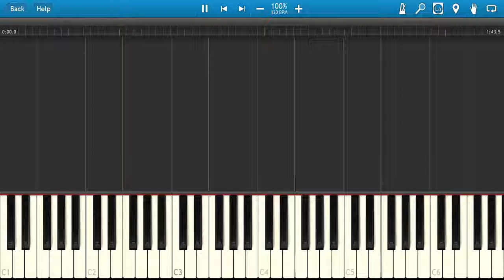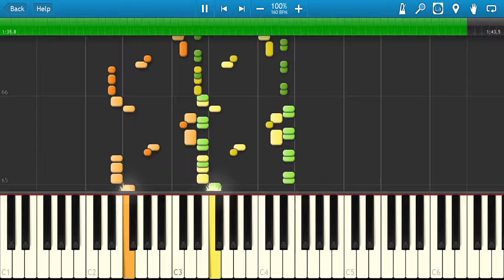Kirby of the Stars NIGHTMARE IN DREAM LAND Ice cream land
星のカービィ　夢の泉デラックス　アイスクリームランド